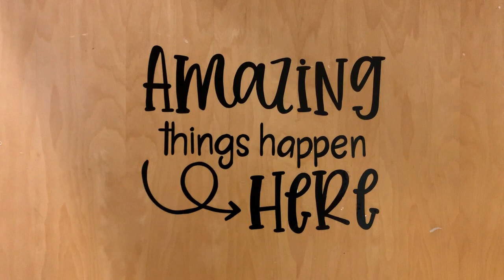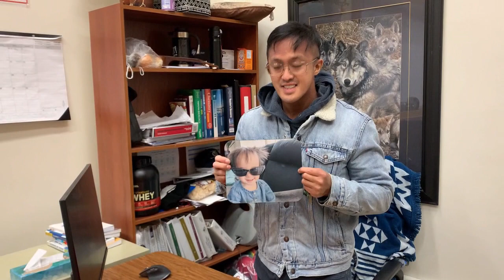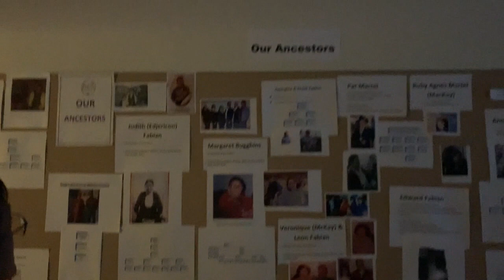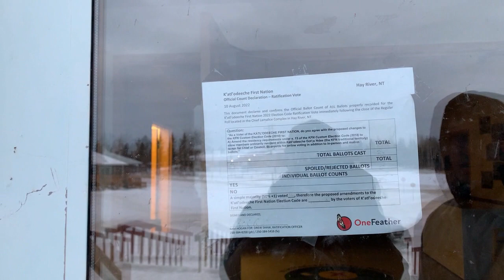Ang Guro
Travel and lifestyle.  Given a tour around Chief Sunrise education centre.